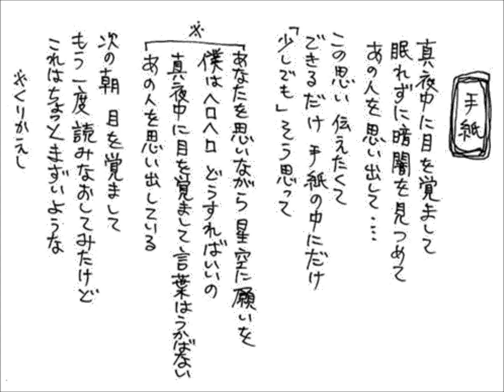ジョーイ・ザザ 「手紙」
福岡のインディーズバンド！